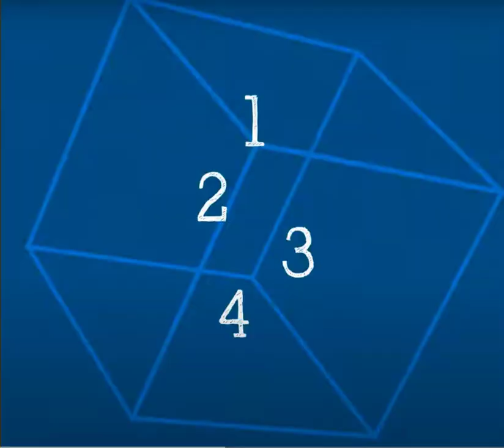WHO bevestigt het grote belang van Ventilatie bij de bestrijding van het virus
In hun serie "Conversaties in 5 minuten over wetenschap" bevestigt de WHO (eindelijk) het grote belang van het ventilatie bij de verspreiding van het virus.